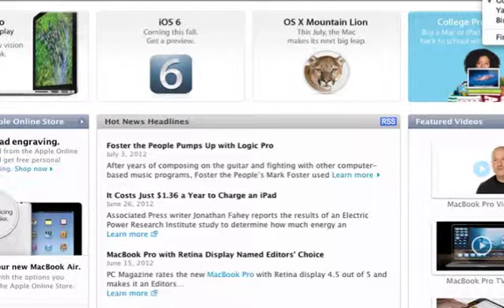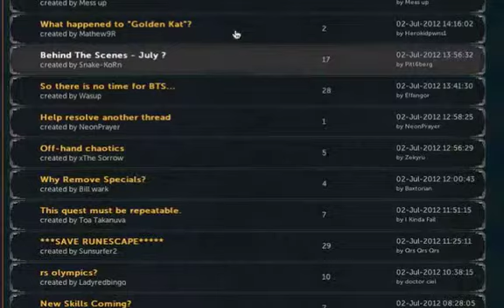Daily Update Videos Ep. 2 | questing sucks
Questing fkin sucks lol